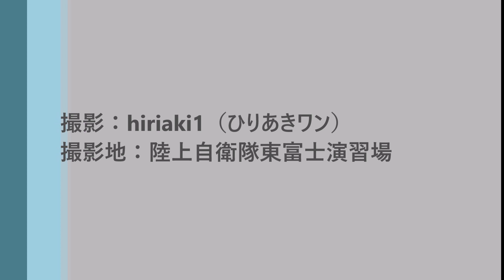陸上自衛隊の「V-22オスプレイ」各モードでの飛行と離着陸シーン 令和6年度富士総合火力演習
陸上自衛隊の「V-22オスプレイ」コールサインは「ヴィーナス」
固定翼モード、垂直離着陸モード、転換モードが見られました。